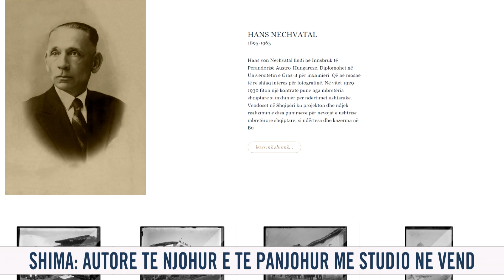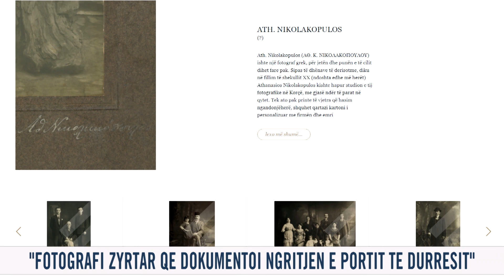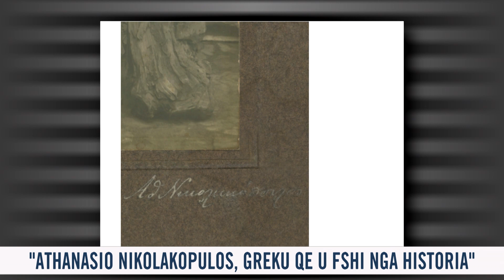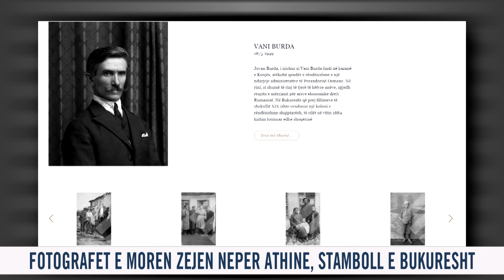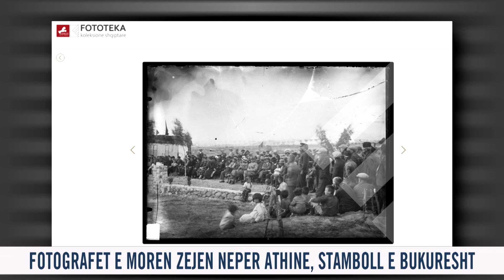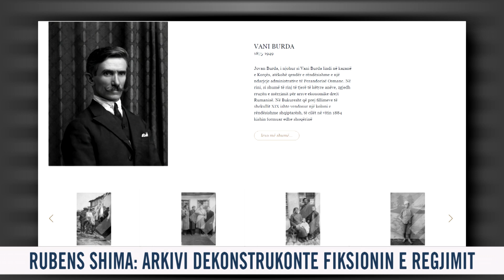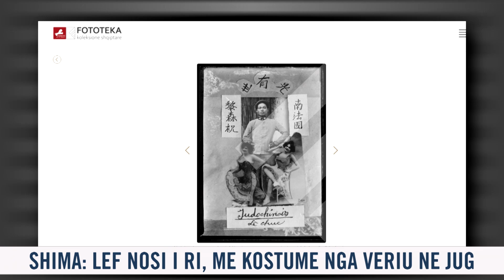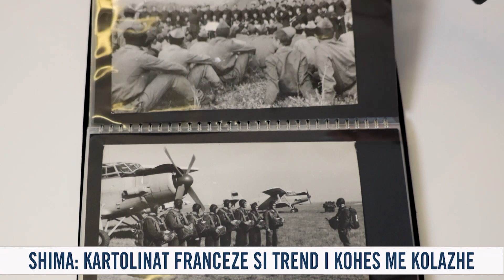Fotot e rralla të familjes Vlora & kompozimet/ Rubens Shima: Një fototekë si arkiv online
7500 fotografi të 12 autorëve nga fundi i shekullit të 19 ne gjysmën e parë të shekullit 20 tregojnë Shqipërinë e kohës. Rubens Shima, studiues e koleksionist, ka ndërtuar një fototekë online, ku vjen Shqipëria e hershme përmes imazhesh të panjohura dhe autorësh të zhdukur

Fototeka, koleksione me imazhe te rralla te shqiptareve
Rubens Shima: Platoforme online i fotografise shqiptare
7500 foto te digjitalizuara nga 12 autore te shek XIX-XX
Shima: Peizazhi urban, kazate, lufta dhe ndertimet ne vend
Fotografe shqiptare, italiane, austriake e greke ne arkiv
Imazheve qe nuk u dihen autoret, klasifikohen me vitet
Shima: autore te njohur e te panjohur me studio ne vend
Shima: Otello Renzoni, italiani me studio ne Tirane
Fotografi zyrtar qe dokumentoi ngritjen e portit te Durresit
“Athanasio Nikolakopulos, greku qe u fshi nga historia”
Fotografet e moren zejen neper Athine, Stamboll e Bukuresht
Vani Burda fiksoi  bartesit e gjendjes se mjerueshme
Burda, fotografi qe perfundoi si cigareshites ne diktature
Rubens Shima: Arkivi dekonstruktonte fiksionin e regjimit
Shima: Islami nuk e ndaloi perhapjen e fotografise ne vend
“Familjet e pasura ishin myslimane, e kerkonin si sherbim”
Shima: Fotografite e panjohura te Syrja Bej Vlores
Shima: Imazhet nga shtepia ku u shpall pavaresia
“Eqrem Bej Vlora, e motra dhe zyra e Syrja Beut ne Vlore”
“U perdor per here te pare blici- ndriçimi I kontrolluar”
Shima: Lef Nosi i ri me kostume nga veriu ne jugu
Nje çingije e nje ushtar i Indokines me kolazh erotik
Shima: Kartolinat franceze si trend i kohes me kolazhe
Shima: Fotografia shqiptare e shek XIX e pasur e diverse
Arkivi i Dhimiter Vangjelit u gjet ne arke municionesh
Shima: Duhen digjitalizuar arkivat, te zbulojme Idromenon
Shima: Fotografia eshte art, mplekset rruges me historine